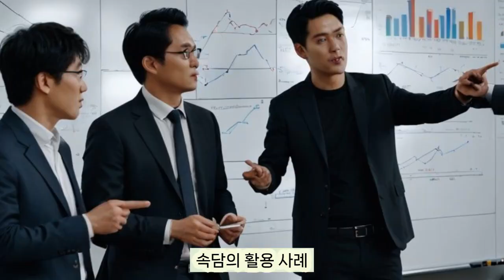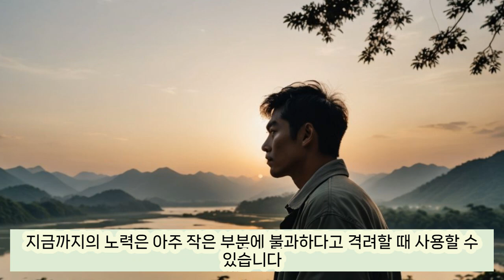유명 속담의 분석 55 - 새 발의 피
너무 적거나 하찮은 것을 가리킵니다.